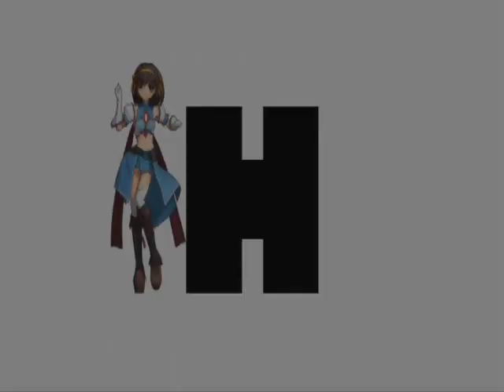Haruhi AMV Toybox Sailor Song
My second AMV ever this time with Haruhi!!!

Song is called Sailor Song and it's by Toybox

The 3D ending video is from Suzumiya Haruhi no Tomaranai

Rate and tell me what you think